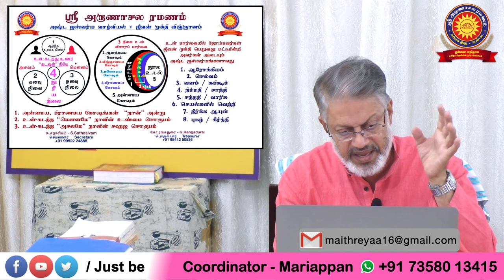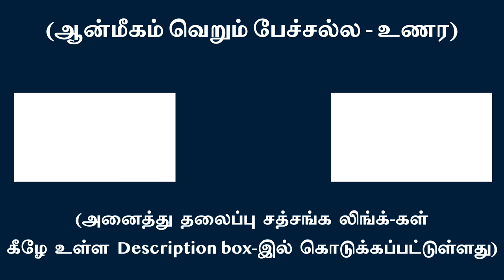(பாகம்-1) அஷ்ட ஐஸ்வர்ய வாழ்வியல் - ஜீவன் முக்தி விஞ்ஞானம் | சுவாமி அருணாசல ரமணன்